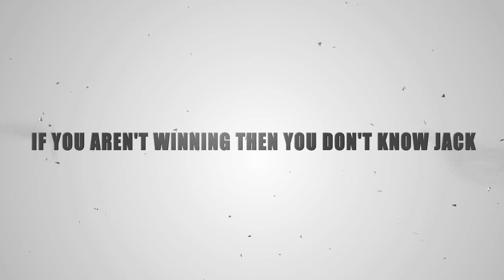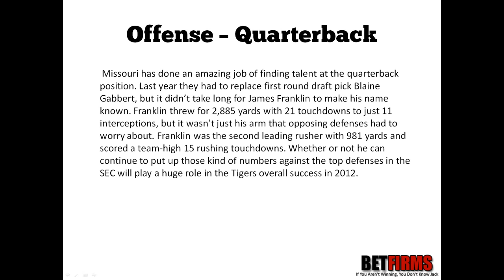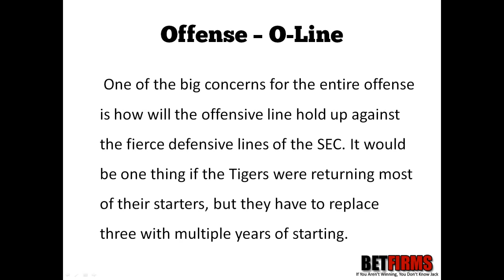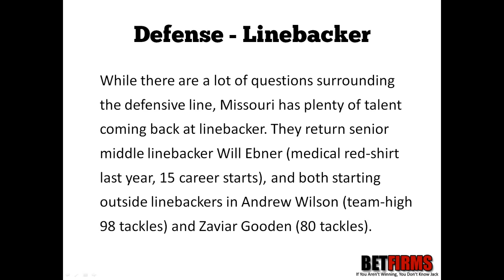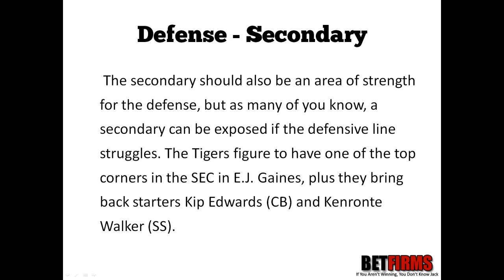2012 Missouri Football Predictions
The Missouri Tigers finished up their final season in the Big 12 with an 8-5 overall record and 5-4 mark inside conference play. The Tigers opened up the season ranked No. 21 in the nation, but were ust 3-5 in their first eight games They were able to finish the year on a four-game winning streak that included a 41-24 beating of North Carolina in the Independence Bowl. Now they take their talents to the SEC, where they have been added to the West division.

It's going to be an interesting transition for head coach Gary Pinkel, who enters his 12th year with Missouri. Pinkel has led the Tigers to eight straight seasons with a winning conference record. It's going to be extremely hard for the Tigers to keep that trend going in 2012, as they are now in a much tougher conference and only return 12 starters. For a better idea of how the Tigers will fair in their new conference, lets take a look at what they will send to the field on both sides of the ball.

With this video I predict where the Missouri Tigers will finish in the SEC East.